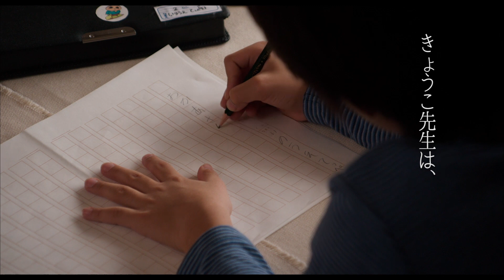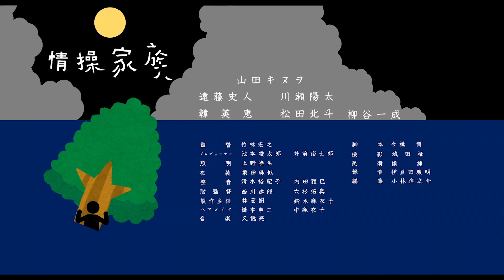『情操家族(High Sentiments Family)』 予告編 ／SKIPシティ国際Dシネマ映画祭2018国内コンペティションノミネート作品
家庭も仕事も順風、のはずだった…。
不測の事態に立ち向かう女性を描く異色ドラマ。

小学校教諭の今日子。家庭では息子との仲も良好で、学校でも、学習の遅れた生徒やいじめ問題に積極的に対峙し、満たされた生活を送っていた。しかし、合宿に参加していたはずの息子の万引きが発覚して…。

監督：竹林宏之
出演：山田キヌヲ、韓英恵、遠藤史人、松田北斗、川瀬陽太、柳谷一成、諏訪敦彦